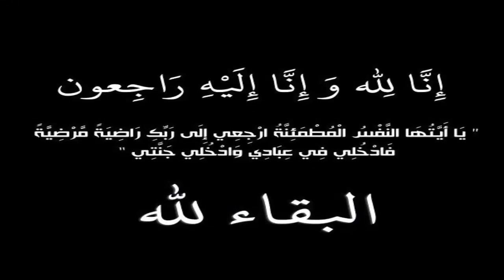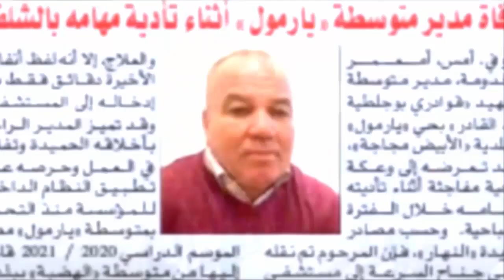عــاااجل: وفـا ة نجم جزائري مشهور جدا قبل قليل فى المسـتـشفـى بشكل مفاجئ وانهيـار اسرته والجزائريين